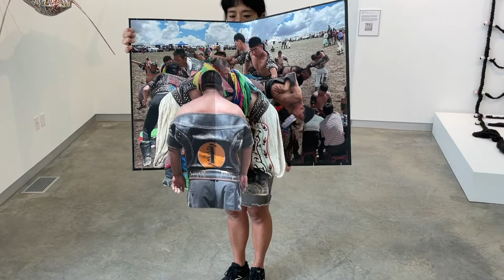Photographer and pop-up book engineer Colette Fu demonstrates three books at Penland Gallery.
Colette Fu is one of five artists in the 2022 exhibition “RETOLD | Chronicles and Other Stories.”  Colette has been traveling, teaching, and researching in Yunnan, China for many years, and since 2008, specifically to photograph for a series of pop-up books of the twenty-five ethnic minority groups that reside there. Twenty-five of the fifty-five minority tribes of China reside in Yunnan and comprise less than 9% of the nation’s population, with the Han representing the majority.

“Many people inside China and most people outside are unaware of this cultural richness. While I am not directly able to help these groups preserve their identity and ways of living, I can use my skills as an artist to spread knowledge and provide just a brief portrait of their existence.”

The three books shown are from her series “We Are Tiger Dragon People”